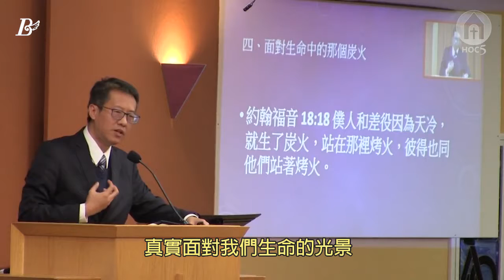【 飛翔人生 | 基督信仰的兩個重要特質 | 卓爾君牧師 】